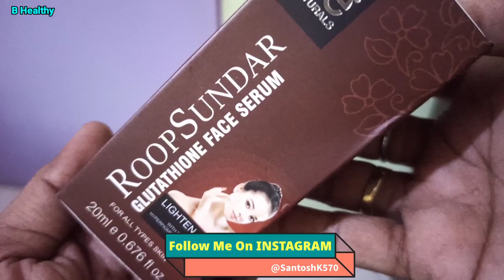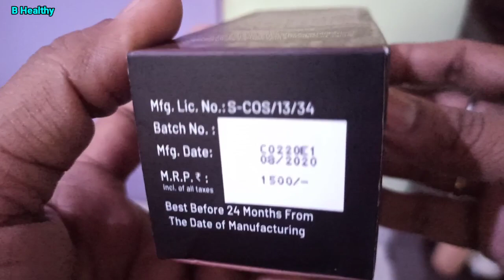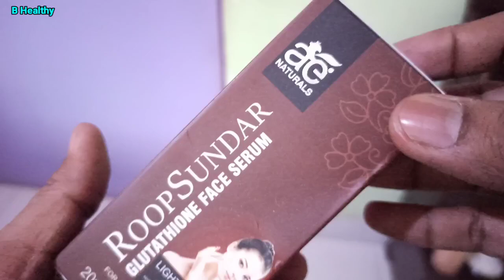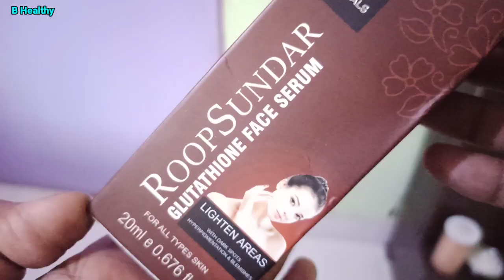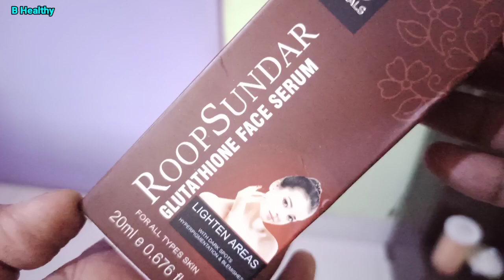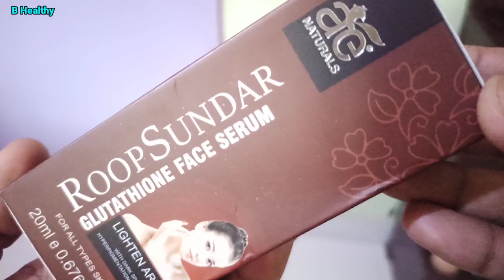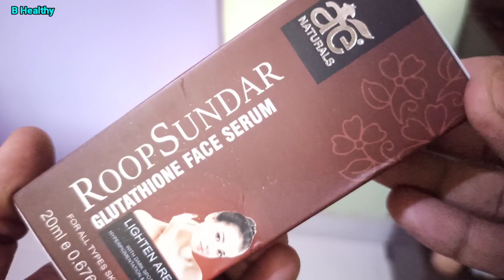AE Natural Roop Sundar Glutathione Face Serum | त्वचा ग्लोइंग बनाने साइड इफेक्ट्स हटाने की गारंटी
To Order AE Naturals Glutathione Brightening Serum Whats app on below nos

Hi Friends 🥰
My channel name is All About Skin. I am a Pharmacist & General Practitioner as Professional.

🇮🇳You also Join me on Instagram @SantoshK570